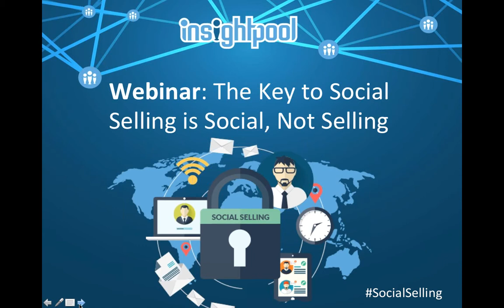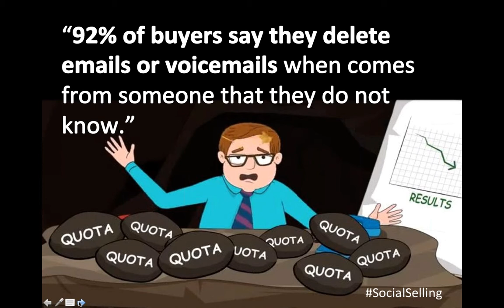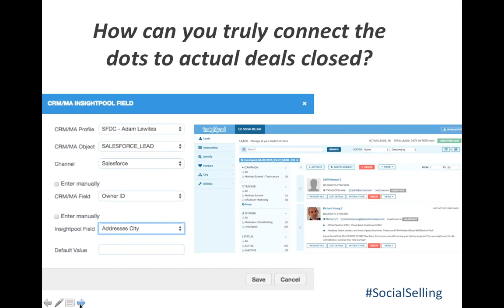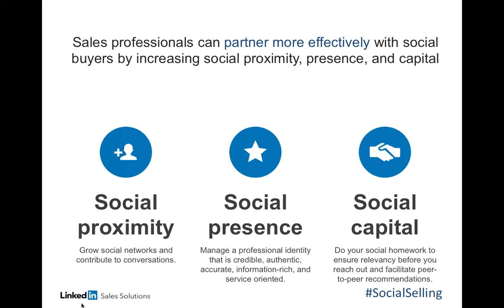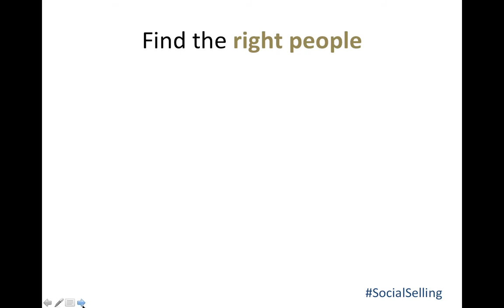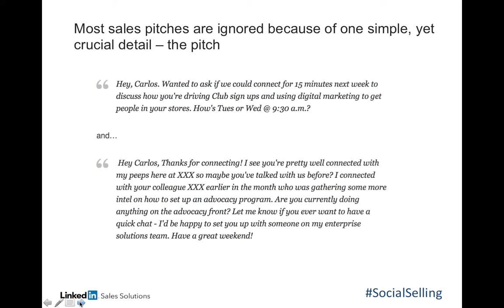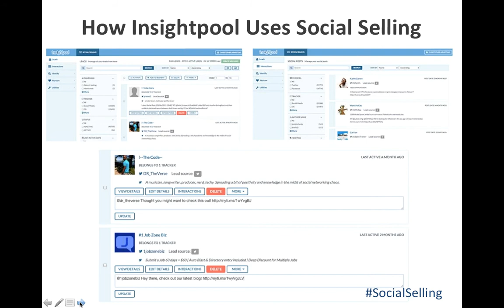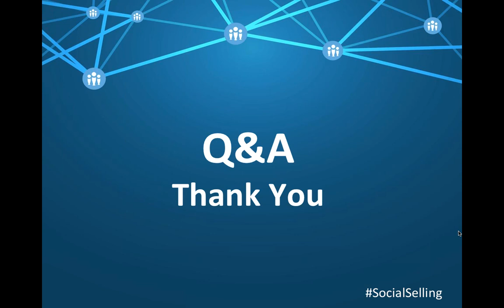The Key to Social Selling is Being Social [Featuring Carlos Gil and Devon Wijesinghe]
We had a chance to sit down with Carlos Gil, the Social Media Manager from LinkedIn, to have a chat around the uprise in social selling. We picked his brain for tips, best practices, and guidance for what he's seen be successful. At the same time, Insightpool CEO Devon Wijesinghe weighs in on some success stories around how he's used social for selling, and the value of building relationships.